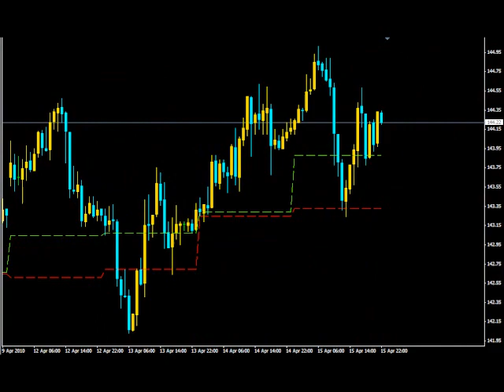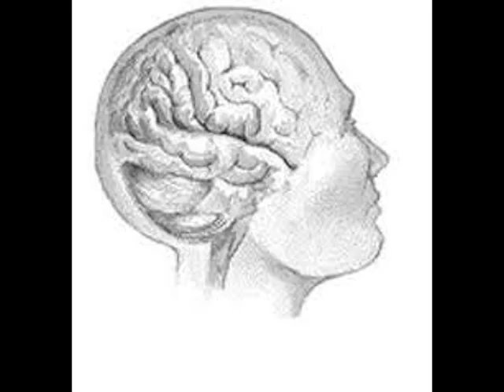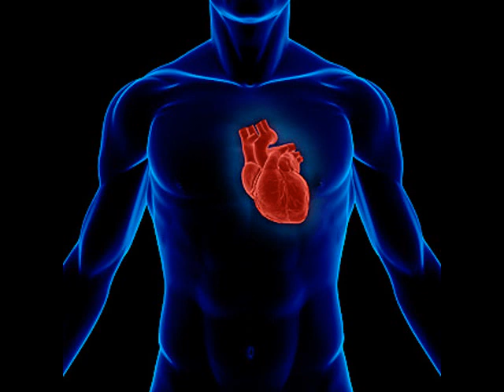الشيخ سامي المحيميد (ابومحمد) حساسات الانسان (2)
نسعد بتواصلكم مع الديوانية على فيسبوك
و
نسعد بتواصلكم مع الديوانية على تويتر
تابعنا ليصلك جديدنا